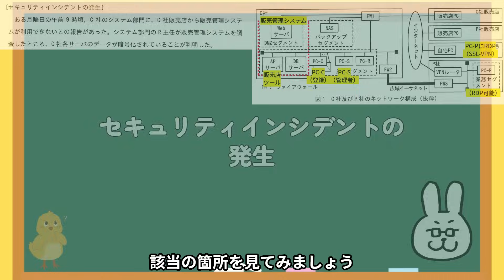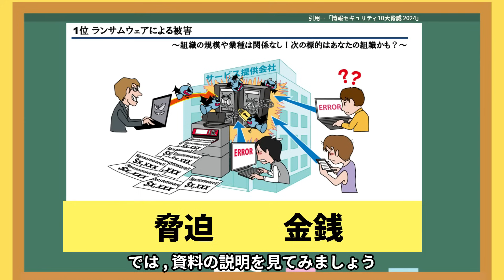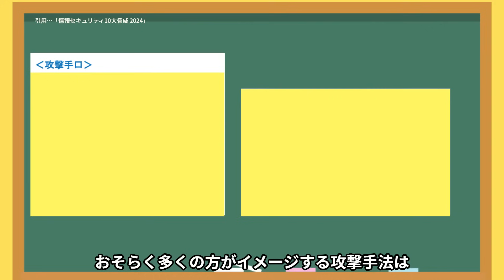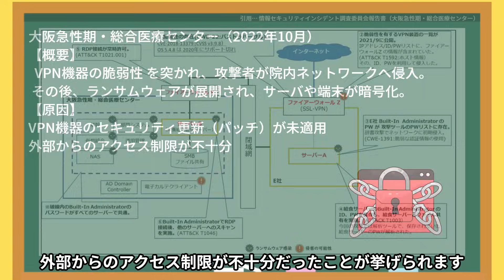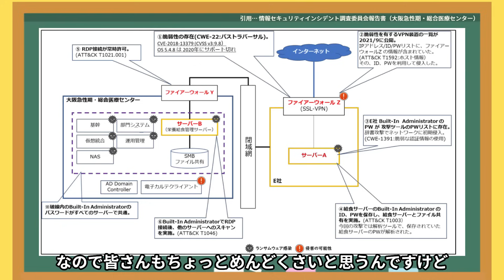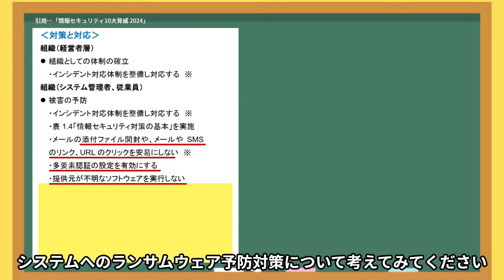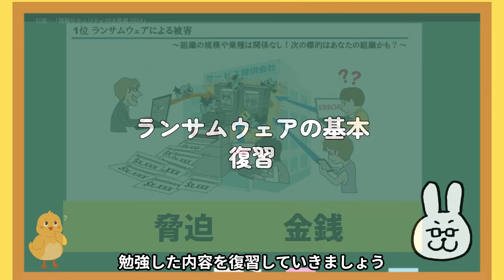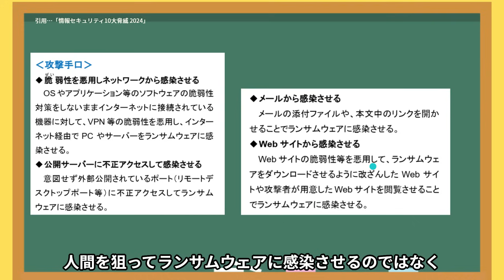【2025年秋対策】ランサムウェア 前編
■再生リスト
【2025年秋対策】応用情報技術者試験 情報処理安全確保支援士

■学習ツール
【IT用語 動画辞典】